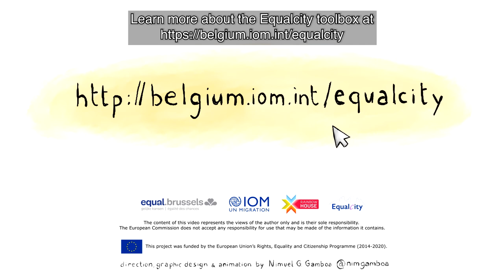Equalcity: What are safe(r) spaces?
The Equalcity Project celebrates LGBTQI+ people with a migrant background through three, short-animated video’s that showcase the necessity of safe(r) spaces among urban services. Designed by RainbowHouse Brussels to be used during the training course included in the toolbox, you are invited to meet “Jo” and “Amir” and witness the many barriers they face when accessing basic services in their cities.

The Equalcity Project supports local authorities in fostering inclusion of migrants who are at risk, or who have survived sexual and gender-based violence (SGBV). Through four thematic toolboxes the project aims to strengthen the capacity of urban frontline services by providing practical tools and awareness raising material on SGBV.
This project is funded by the European Union.